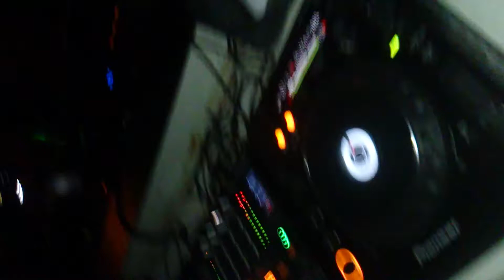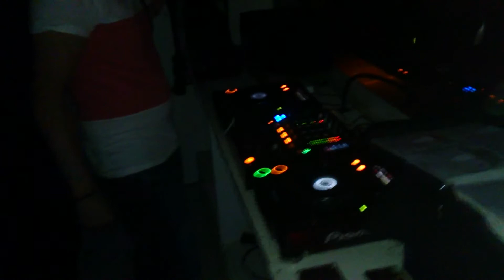Ulises M B2B Carlos Marrero @ Fortuni golden room 09 - 5 - 2014